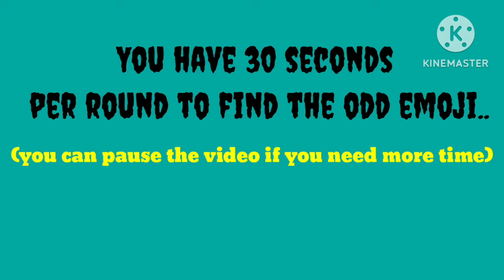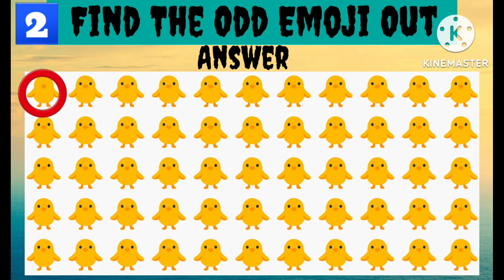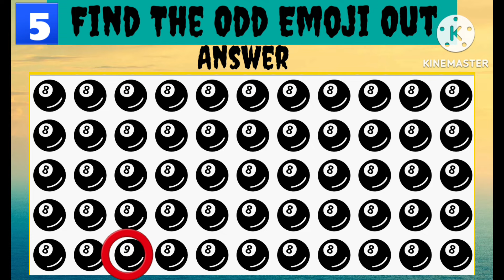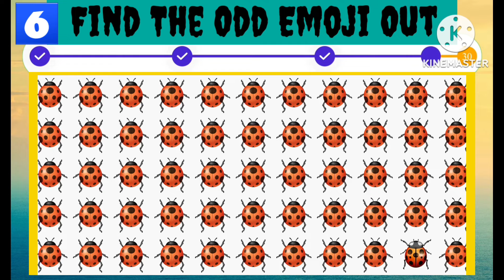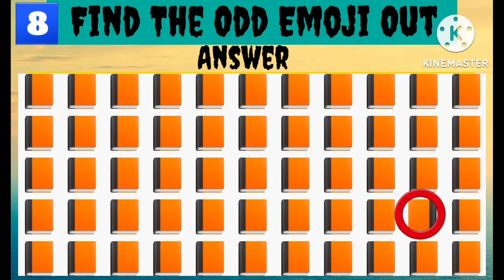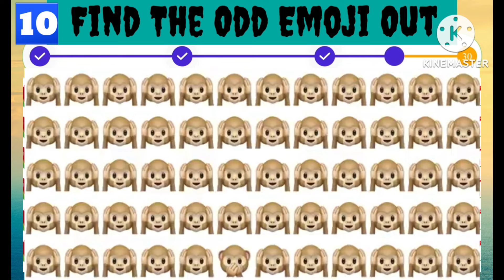Find the ODD One Out | Emoji Quiz | Easy, Medium, Hard, Impossible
Emoji Game For Kids
Tim GamingHow good are your eyes? Test your eyse for detail and see how good you are at finding the odd emoji out! From easy to impossible levels, this spot the difference emoji game will challenge your skills. Find the different emoji and solve the puzzle in the easy level, or take it to the next level and search for the odd one out in the easy, medium, hard and impossible levels! How good are your eyes? Try Find The Odd Emoji Out and Spot The Difference Emoji now!